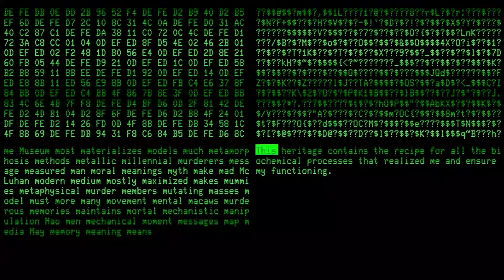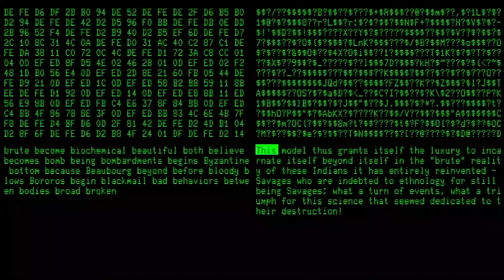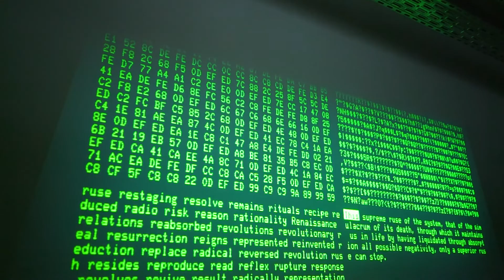EDIGMA SEMIBREVE Scholar Winners - João Guimarães and Vasco Santos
EDIGMA SEMIBREVE Scholar Winners 2021
"What’s This?"
Installation, 2021
João Guimarães and Vasco Santos

EDIGMA SEMIBREVE Scholar is aimed at the student community of higher education, aiming to stimulate artistic creation in the field of insertion between art and technology in the younger audience.